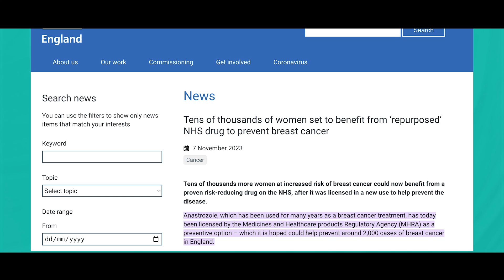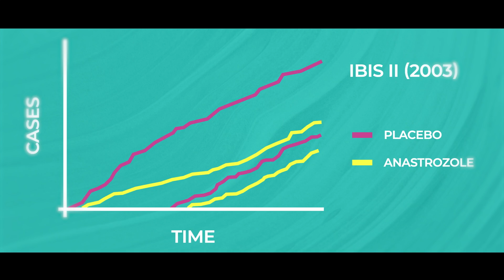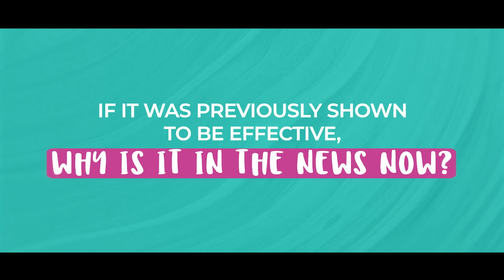Is Anastrozole the New Wonder Drug? - with Dr Tasha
In this video, I am going to talk about the drug Anastrozole which in this month has been licensed to be used as a preventative drug to prevent breast cancer.

But hold on!

That name kind of sounds similar. Well its right!

While Anastrozole has been used for over 20 years in the treatment of breast cancer. It is usually prescribed to postmenopausal women who have been diagnosed with a hormone sensitive breast cancer.